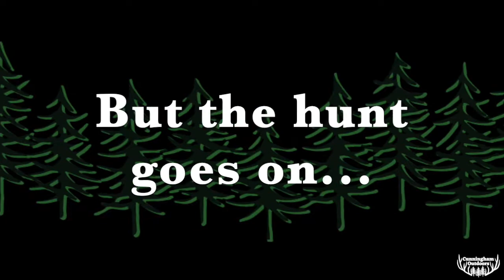All-Day November Sits | Northeast Wisconsin Bow Hunting 2020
Cunningham has put in the long hours at the stand this week.  With a couple of 7+ hour sits, take a look at what happens and what comes walking through the woods.  Some deer might get closer than you think!